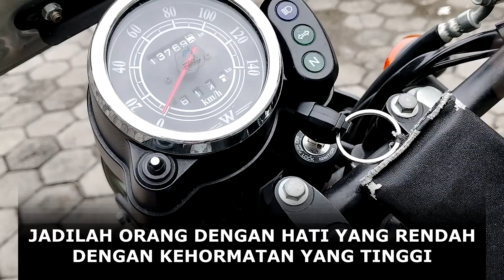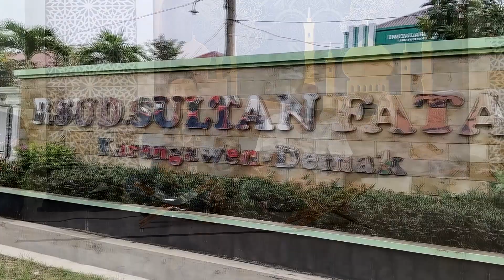RSUD SULTAN FATAH kecamatan Karangawen Kabupaten Demak pembekalan Ramadhan oleh Ustadz Zainal Arifin